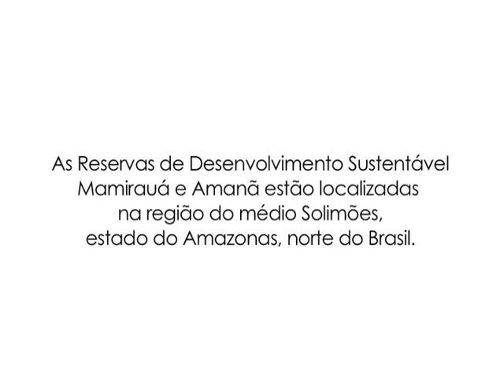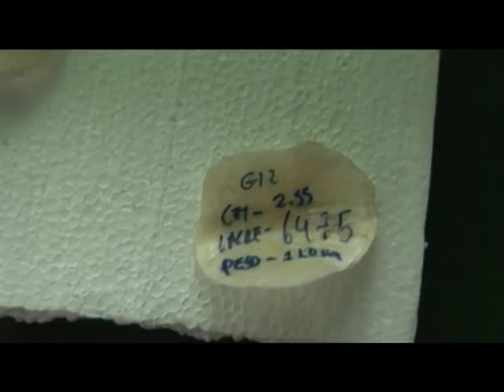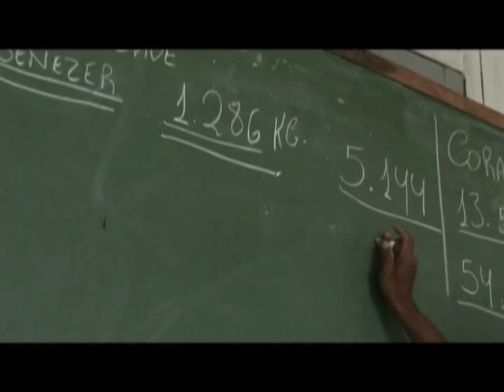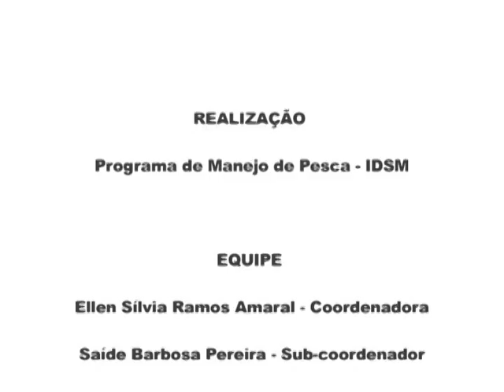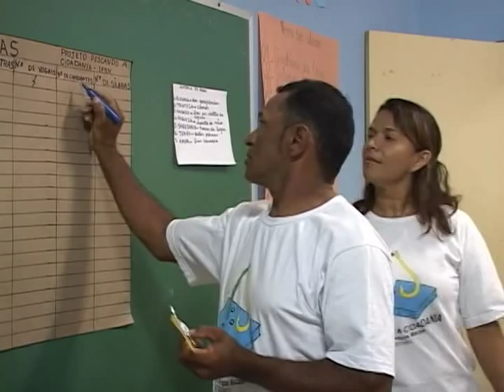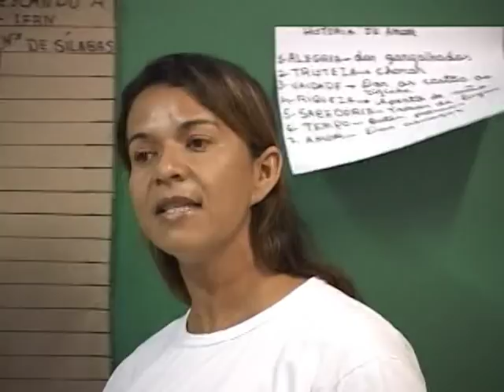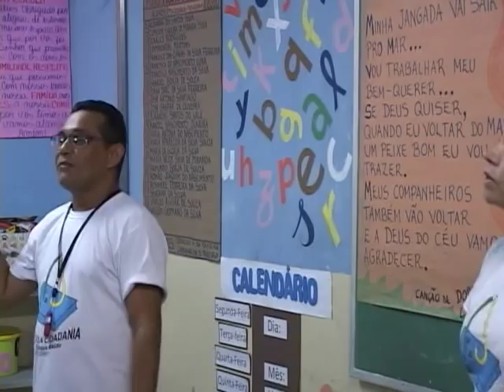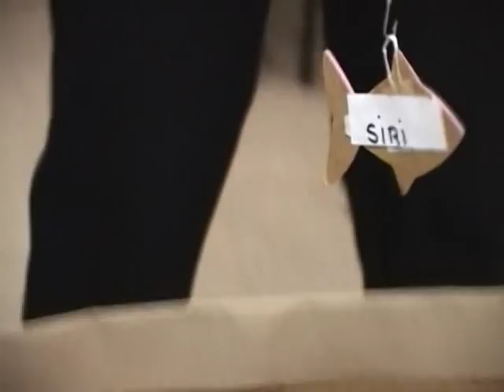Manejo do pirarucu na Amazônia alia tradições locais com ações de sustentabilidade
DOCUMENTAÇÃO - 11.03.12: Neste programa temos uma experiência bem sucedida de manejo de pesca na Reserva Mamirauá, no Amazonas. A pesca é um importante meio de sobrevivência para a população ribeirinha da Amazônia. O pirarucu é o peixe mais cobiçado da região. Mas é preciso garantir a preservação dessa espécie e de outras, respeitando as necessidades e a cultura das comunidades locais. Que políticas públicas são necessárias para o desenvolvimento sustentável da pesca e aquicultura em todo o Brasil? É o que será abordado em: "MANEJO COMUNITÁRIO DE PIRARUCU:  A EXPERIÊNCIA DE MAMIRAUÁ", um filme de Pedro Castro.